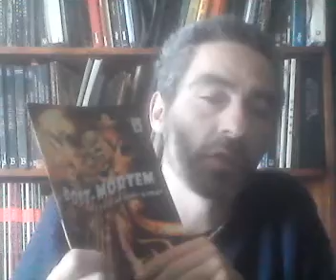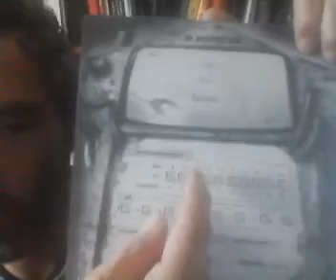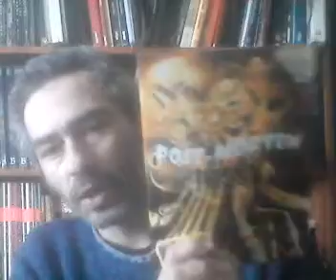Post-Mortem le jdr de l'au-delà des jdrs... attention jeu émeu degré...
Un jeu qu'il est bien rigolo, qu'il est bien n'imp aussi (et surtout, pour certain)... en one-shoot, ou pas... mais forcément avec beaucoup d'humour et de décalage ;)